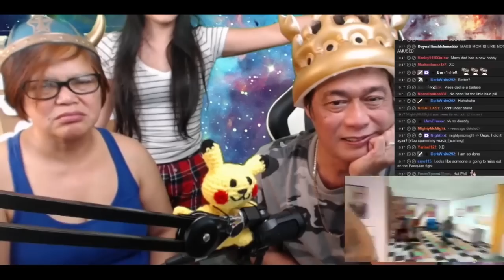Filipino Parents React To Anaconda Music Video - Live Stream Highlight